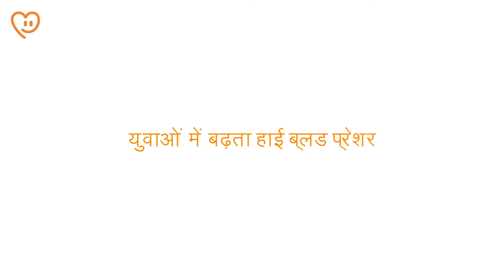How High BP Is Affecting The Youth | Phablecare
The common misconception about hypertension or high blood pressure is that it happens during elderly age. Let's debunk this misconception with statistics, latest studies have shown that 1 out of every 5 youth suffers from hypertension. It has been observed in these studies that systolic blood pressure is more in youth, whereas diastolic blood pressure is more in elders. Hence, regular monitoring of blood pressure is vital.

High blood pressure can also indicate underlying life-threatening diseases like heart or kidney diseases, genetic conditions or hormonal disorders. It can also cause metabolic syndrome, as a consequence fat deposits in your stomach and chest area. People who are overweight or obese can also experience high blood pressure. It may also lead to reduced stamina and efficiency, tiredness, palpitations and shortness of breathing. If you experience any symptoms contact your doctor immediately. Hence, it is necessary to be aware of your health and get tested by your doctor.

Phable's Care360 package is designed to take you through a 90-day journey of wellness where you can learn how to control your blood pressure levels with a team of experts. A dedicated health coach will be by your side to track your progress and help you achieve your health goals.

Get your hypertension on track in 90 days with a 360° solution. Enquire today!

The following topics are covered in this video:

causes of high diastolic blood pressure in young adults
high blood pressure in young adults treatment
high blood pressure causes in young adults
signs of low blood pressure in adults
how to treat high blood pressure in young adults
low blood pressure in older adults
cannabis reduces blood pressure in older adults
blood pressure in older adults
causes of high blood pressure in adults
causes of high systolic blood pressure in young adults
what is the normal range of blood pressure in adults

⚡We are India’s Largest Chronic Disease Management Company⚡

Download the Phable App today & get online doctor consultations, medicines, lab tests, devices and more!